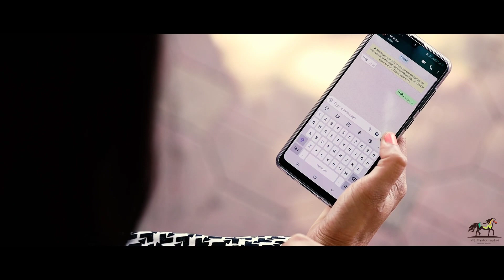Best Pre Wedding Indore 2020 || Bhopal || Gourav & Unnati ||M8 Photographyi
Love story was shot in Indore & Bhopal. Moment captured by our experts. We are specialized in Pre wedding, wedding, social event, fashion, corporate, Baby shot
Thank you Gourav & Unnati Family for such great moments !